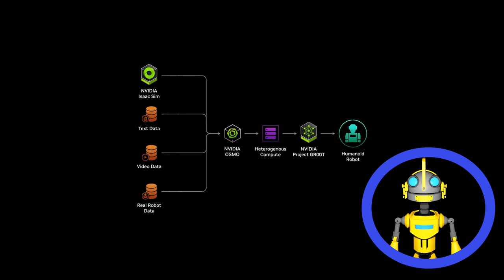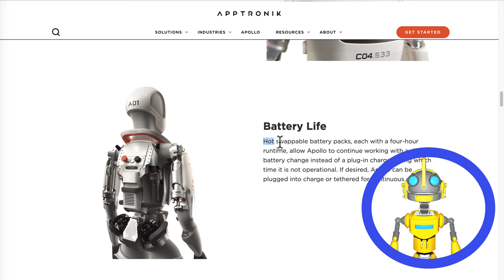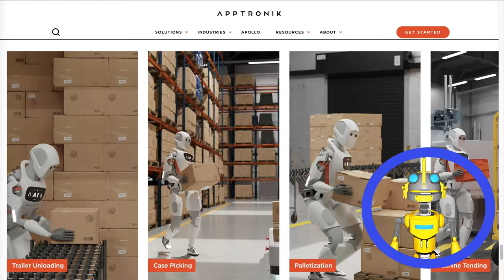NVIDIA's Moonshot | Mercedes-Benz Hires Humanoid Robots | Figure 01's AI Leap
Figure 01, powered by OpenAI models, breaks new ground by engaging in full conversations and (semi-)autonomous tasks, Mercedes-Benz's collaboration with Apptronik and NVIDIA's groundbreaking moonshot project, GR00T - brought to you by a friendly robot narrator!